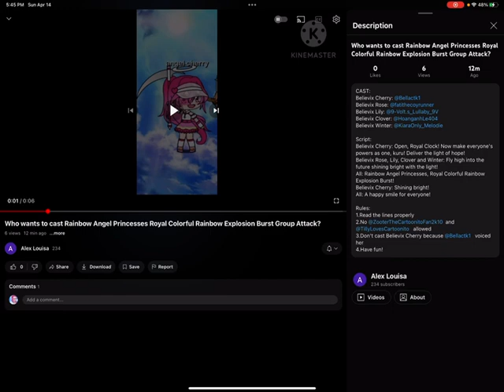Believix Cherry Voicelines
For @LexiHoshikoTheCuteGirlAUTTP104